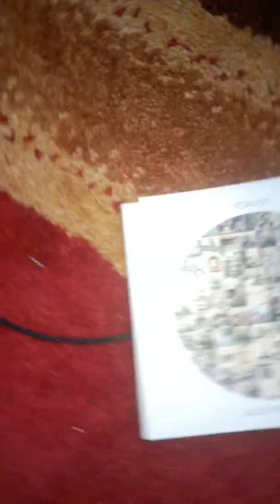Probs an KONVOY